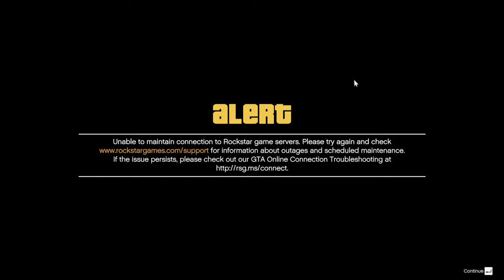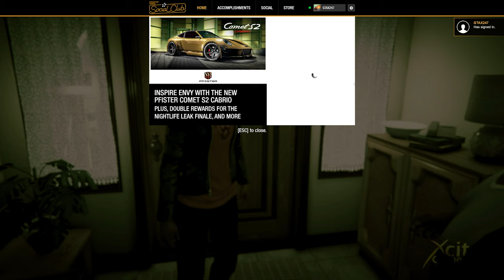How To Win The Schlagen GT - CAN'T WIN! WE WILL HELP YOU! Lucky Wheel Glitch WIN GUIDE | GTA 5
CAN'T WIN THE Schlagen GT? *USE THE OLD 2.8 SEC. METHOD!*
Easy Guide for all CONSOLES + PC how to WIN the new vehicle! Win it every time with my Tips and Tricks using the Lucky Wheel Glitch!

Lucky Wheel Win Glitch Full 3.7 Method PC and CONSOLE;

EVERY WEEK (NEW CAR VID)! We do or best to be the FIRST on YouTube with every new podium Vehicle! SUB US to miss never a car again!

2.8 lucky wheel method
3.7 lucky wheel method
new luckywheel method
how to spin the lucky wheel best method
how to win the car in gta
FLASH GT easy win
podium car gta 5
how to win the podium vehicle every time
gta 5 podium car
how to win podium car gta 5
how to win the Benefactor Schlagen GT
gta podium vehicle
Benefactor Schlagen GT
gta Benefactor Schlagen GT
gta 5 Benefactor Schlagen GT
Benefactor Schlagen GT gta 5
how to win Benefactor Schlagen GT
casino car
casino car gta 5
casino car gta 5 this week
gta 5 casino car today
gta 5 casino wheel glitch
gta 5 lucky wheel
gta 5 lucky wheel car
gta 5 lucky wheel glitch
gta 5 new car casino
gta 5 new casino car
gta 5 online casino
gta 5 online casino car
gta 5 online casino glitch
gta 5 spin the wheel glitch
gta 5 hoe win je de auto
auto winnen gta 5
spin het wiel gta 5
win elke auto in gta
gta win elke podkium auto
gta 5 wheel spin
casino car today
casino glitch
casino wheel glitch
casino wheel glitch gta 5
diamond casino gta
grand theft auto 5 casino
gta 5 casino
gta 5 casino car
gta 5 wheel spin glitch
gta casino
gta casino car
gta diamond casino heist
gta glitch casino
gta how to win the car
gta how to win the podium car
gta lucky wheel
gta lucky wheel car
gta lucky wheel glitch
gta mystery wheel
gta online casino
gta online casino car
gta online casino glitch
gta online diamond casino
gta online lucky wheel
gta online lucky wheel car
gta online lucky wheel glitch
gta podium car Progen T20
gta update
gta v casino
gta v casino car
gta v casino lucky wheel
gta v casino wheel
gta v how to win every podium car
gta v how to win the car
gta v how to win the lucky wheel
gta v lucky wheel
gta v lucky wheel 2022
gta v lucky wheel glitch
gta win the lucky wheel car
how to get car in casino gta 5
how to get the new car in gta 5 casino
how to spin the wheel Progen T20
how to use the glitch
how to use the spin glitch
how to win a car in gta casino
how to win the car
how to win the car in gta casino
how to win the casino car Progen T20
gta 5 hoe spin je het wiel
hoe gebruik je de lucky wheel glitch gta
gta 5 win elke auto
gta v new car Progen T20
gta v new podium car
gta v online
gta v online casino
gta v online casino glitch
gta v online diamond casino
gta v podium car
gta v podium vehicle
gta v unlimited lucky wheel spins
gta weekly update
gta wheel glitch
gta wheel spin
gta win the casino car